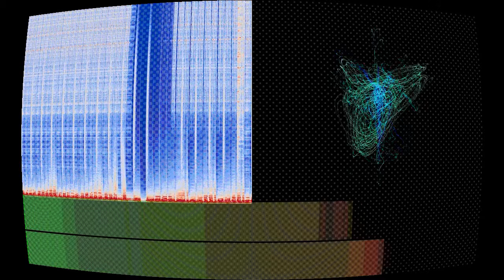Neon Tokyo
“Neon Tokyo” by Sro